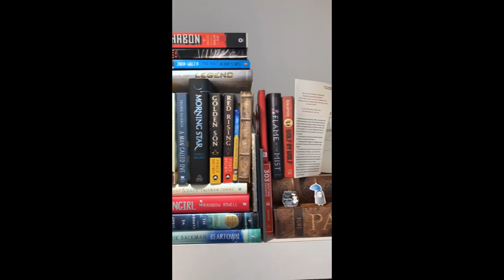Top 5 Books To Read That Are Currently On My Bookshelf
Here are the top 5 books I should really read before I read/buy any more books. I might have a problem...

5. Britt-Marie Was Here by Fredrik Backman
4. Queen of Shadows by Sarah J. Maas
3. Flame in the Mist by Renee Ahdieh
2. Wolf By Wolf by Ryan Graudin
1. Iron Gold by Pierce Brown